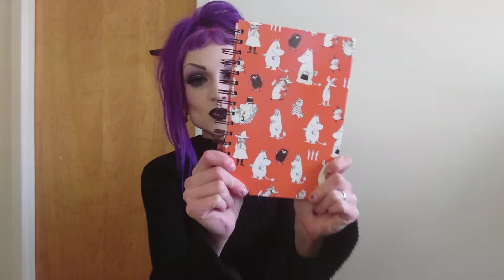Christmas presents killstar stuff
Got my xmas s a little late due to Idun beeing sick. But here it is lenses are from cirkellinser.net